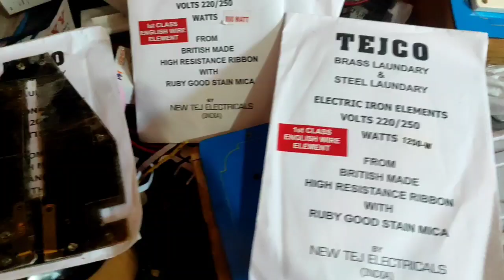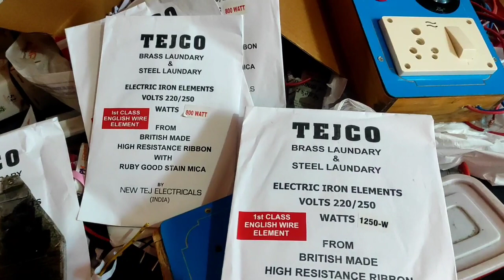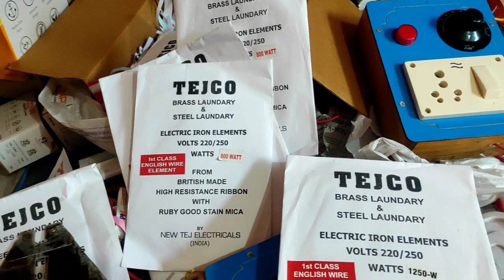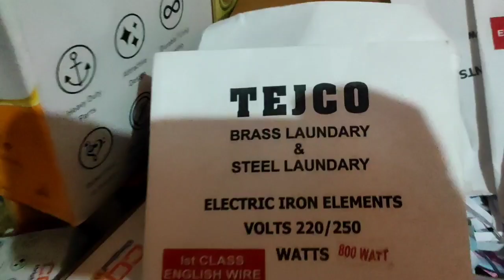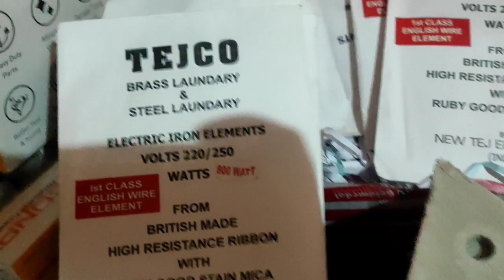LAUNDRY IRON BOX TEJ CO BRAND FILMENT ORIGINAL TEJ CO MILK PAD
తేజ్ కో లాండ్రీ ఐరన్ బాక్స్ సంబంధించిన మెటీరియల్ మొత్తం మన ఛానల్ లో దొరుకుతాయి కాల్ చేయండి